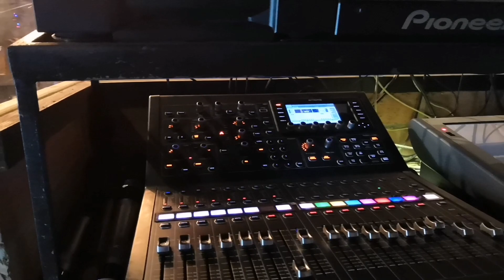YAZID LOVEHUNTERS and BIG JAMM BAND soundcheck at CULTURE CLUB KUCHING SARAWAK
Hallo Bossku ini video kami Big Jamm band lagi soundcheck bersama YAZID LOVEHUNTERS (SINGAPORE)
soundcheck untuk event Di CULTURE CLUB KUCHING
SARAWAK MALAYSIA...